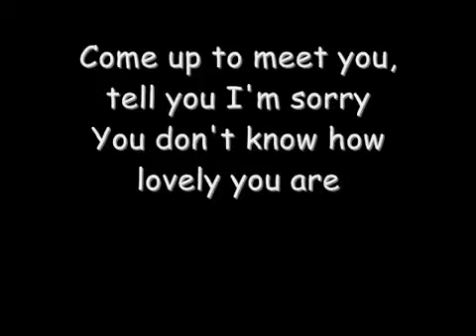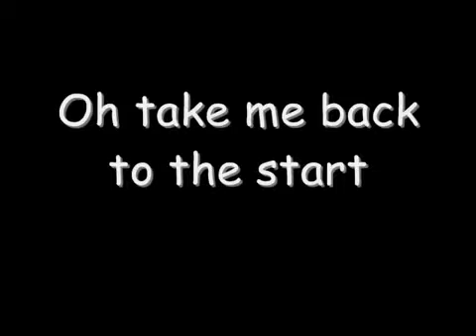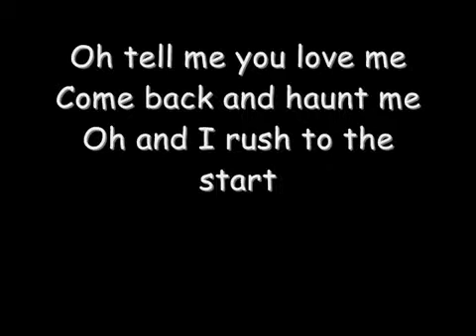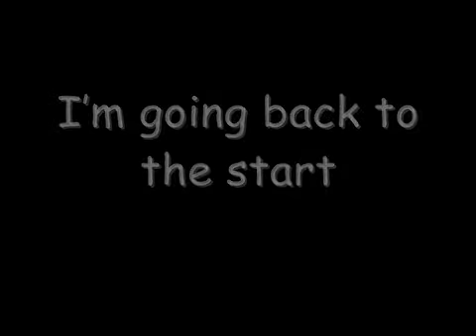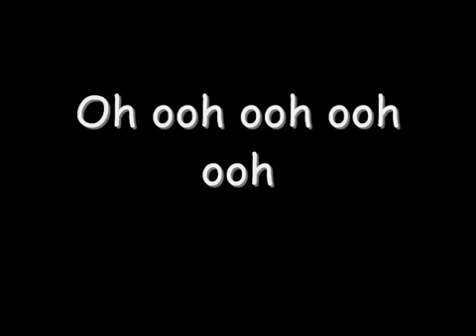Coldplay - The Scientist (Lyrics)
Coldplay - The Scientist (with lyrics on screen)